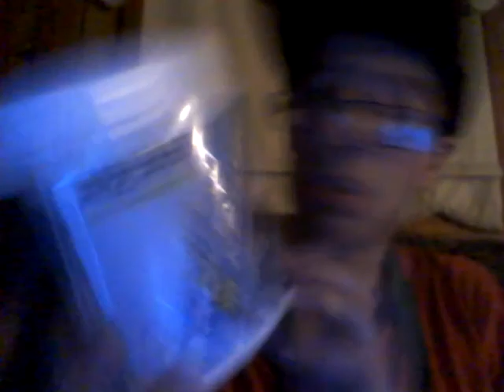Repp Sports Broken Arrow Cryo Edition Hailstorm 7-5-20 Part 2!